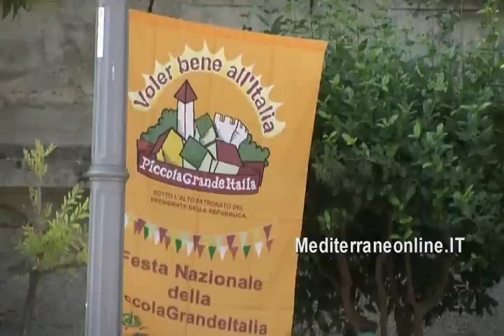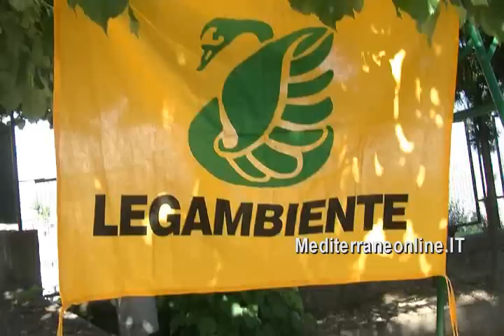Piccola Grande Italia a Bova con l'iniziativa CALIMÈRA CHORA TU VUA !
Una giornata di grande successo all'insegna dell'ambiente, della contagiosa energia giovanile e delle qualità territoriali. E' questa la sintesi dell'iniziativa "Calimera Chora Tu Vua!"nata dalla collaborazione tra il Circolo Legambiente di Reggio Calabria e il Comune di Bova, e realizzata domenica 17 luglio 2011. Protagonisti principali sono stati i giovani reggini aderenti al progetto nazionale dell'associazione del Cigno Verde "I giovani cambiano il clima che cambia" che hanno voluto inserire la significativa esperienza nella città grecanica nella cornice della campagna nazionale di Legambiente "Voler Bene all'Italia", la festa della piccola grande Italia che punta a valorizzare i piccoli comuni. Bova, riconosciuto come uno dei 500 borghi più belli d'Italia, ha colto l'occasione per mettere in mostra ancora una volta i propri tesori ambientali, culturali e umani, attraverso un mix assortito tra degustazioni, visite guidate, percorsi naturalistici, mostre, convegni, spettacoli.

La giornata è iniziata con l'accoglienza del Sindaco Santo Casile, dell'Assessore Pietro Mangiola e da altri rappresentanti dell'Amministrazione cui ha fatto seguito una visita guidata ai tesori culturali dell'antica Vùa, dal castello normanno, che domina il borgo, alle tante chiese tra cui la Cattedrale, ancora in fase di restauro, fino all'interessante anteprima al Museo Paleontologico, con la ricca collezione di reperti fossili di ambiente marino, provenienti dall'area appenninica calabrese. Non solo una visita turistica ma, come ha sottolineato il Sindaco Casile, "la base di partenza per un progetto di collaborazione con Legambiente, l'interlocutore più qualificato per iniziare un percorso di cambiamento che coinvolga tutta la cittadinanza in una volontà di rispetto e valorizzazione del senso dei luoghi".

I Giovani di Legambiente e il Laboratorio di Arte Creativa "Bazart" hanno, poi, coinvolto tutti i bambini con giochi volti a sensibilizzare alla raccolta differenziata e attività creative di riciclo. La sfida è quella di lavorare, partendo proprio dai ragazzi, per inserire Bova tra i "comuni ricicloni" - segnalati ogni anno da Legambiente - che fanno della raccolta differenziata oltre il 50 per cento un motivo di vanto e che dai dati ufficiali in Calabria sono finora soltanto tre. Un obiettivo che può sembrare difficile ma che con il tempo deve essere raggiunto.

Dopo una degustazione di prodotti tipici locali e degli ottimi vini presentati dalla Cantina di Bova si è passati nelle sale del Palazzo Marzano, sede del Comune, dove, alla presenza del Sindaco Santo Casile e degli Assessori Mangiola, Nucera e del Consigliere Petrulli, si è svolto un interessante dibattito sul tema provocatorio "Accendi il Gas a Bova", che ha visto la partecipazione tra gli altri di produttori locali, di Francesco Perrelli, rappresentante del GasStretto di Reggio Calabria, di Francesco Saccà presidente provinciale Coldiretti, Tito Squillaci consigliere comunale di Bova Marina. Ha introdotto e coordinato i lavori il Dirigente Nazionale di Legambiente, Nucciò Barillà.